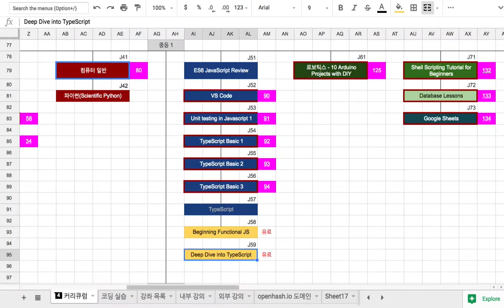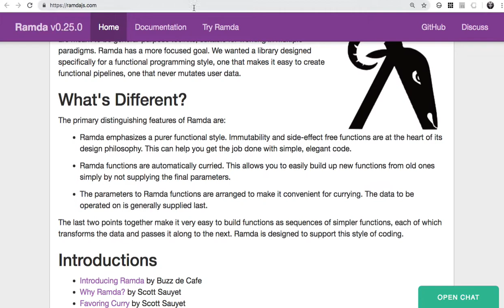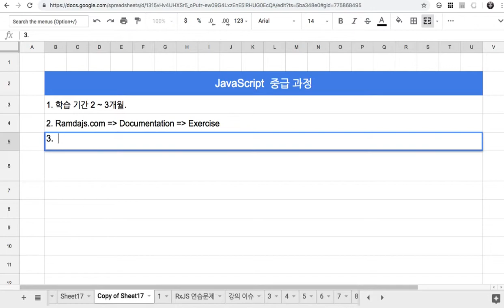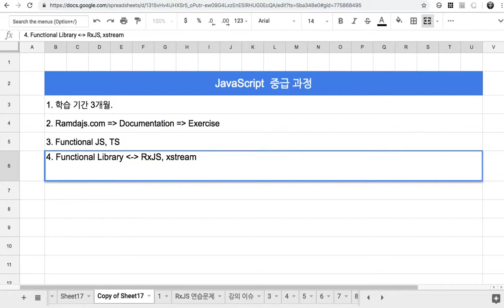01 - 강좌 소개 Ramda.js